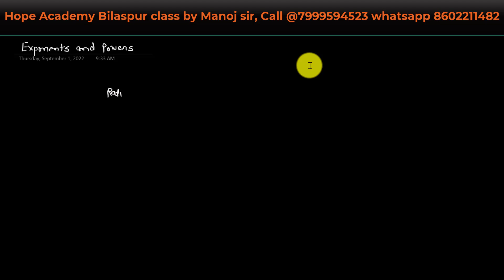Exponents and powers | Class 7th | NCERT